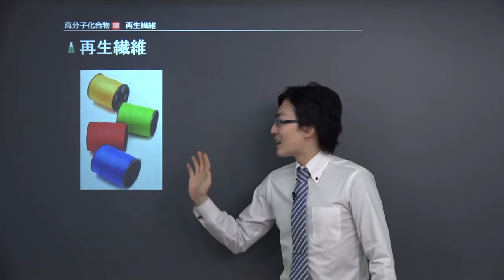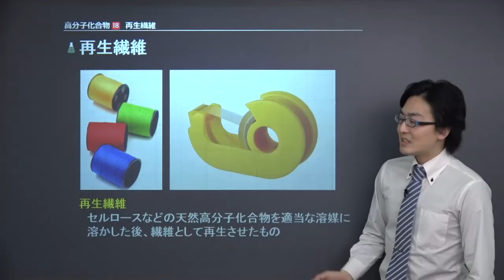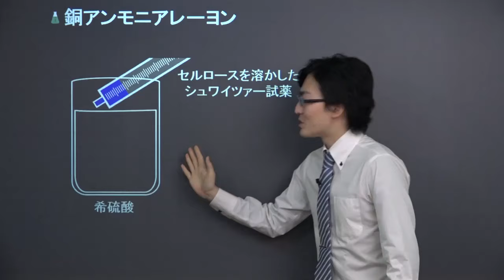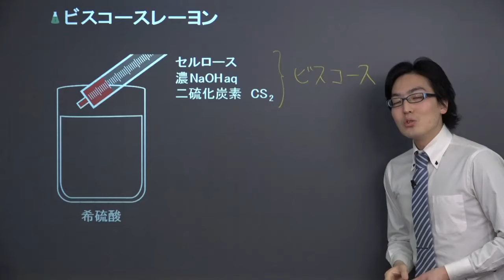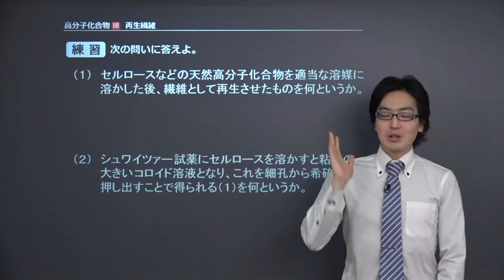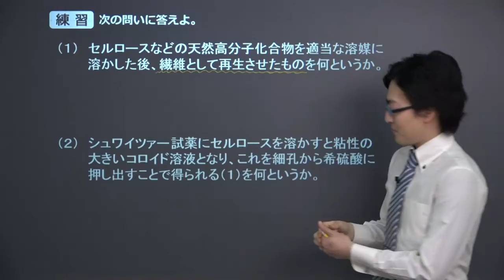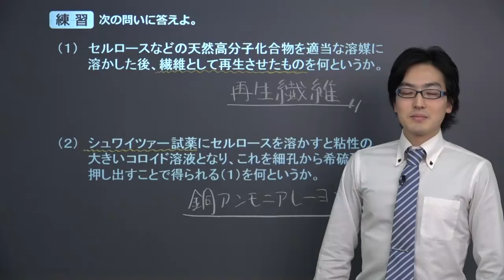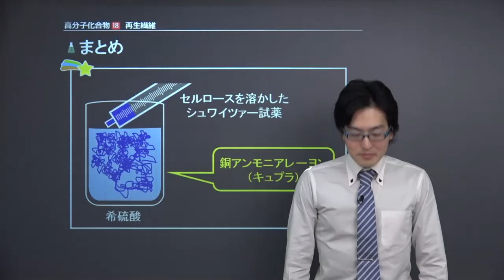【高校化学】 高分子化合物18 再生繊維 （７分）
+‥‥‥‥‥‥‥‥‥‥‥‥‥‥‥‥‥+ この映像授業では「【高校化学】　高分子化合物18　再生繊維」が約７分で学べます。この授業のポイントは「再生繊維には、銅アンモニアレーヨンやビスコースレーヨンなどがある」です。映像授業は、【スタート】⇒【今回のポイント】⇒【ココも大事！】⇒【練習】⇒【まとめ】の順に見てください。